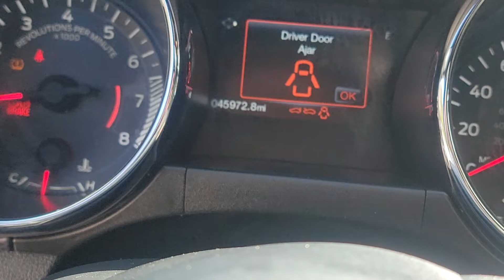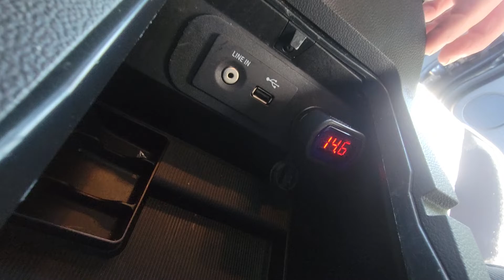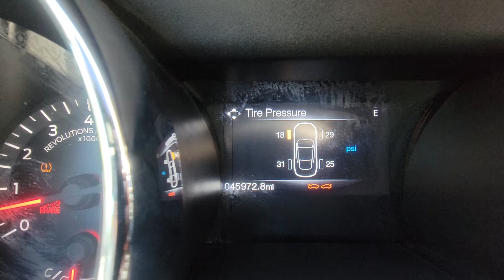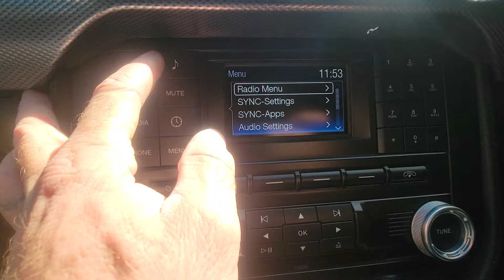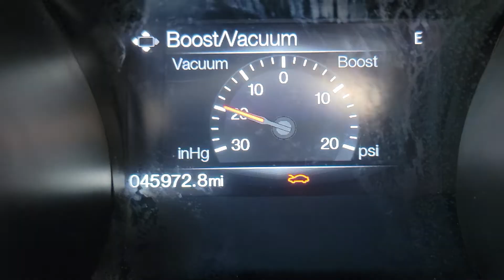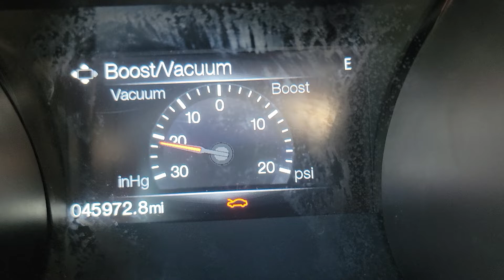Grey 2015 Mustang GT 5.0 Coyote interior walk-around pre-purchase inspection video by Karcheckz ATL